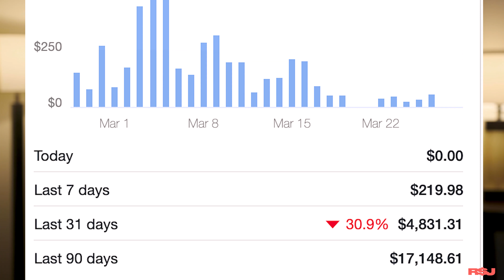3 Ways to KILL Your eBay Store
[[[ ITEMS WE USE DAILY ]]]

3. How To Ship ANY Type of Clothing on eBay - 2021 Step by Step Guide to Shipping

These are items we use DAILY!

[Shipping Scale]
[Dymo 4Xl Labels]
[10x13 Poly Bags]
[19x24 Poly Bags]
[Neewer 660 lights]
[Neewer photo roll holder]
[White photo paper]

Gear we use for videos:

[[ CAMERA ]]
Fuji X-H1
Fuji 16-55 f/2.8
Fuji 56 f/1.2
Fuji 23 f/1.4
Mavic Pro Drone

[[ AUDIO ]]
Rode Wireless Go
Rode Lav Mic

[[ LIGHTING ]]
Neewer SL70 RGB Light
Godox SL-60w Light
Neewer 660 LED Panels
Neewer Softbox
Neewer Heavy Duty Stand

[[ ACCESORIES ]]
Andycine A6 Monitor
Zhiyun Webill S Gimbal
Lowepro Protactic Backpack